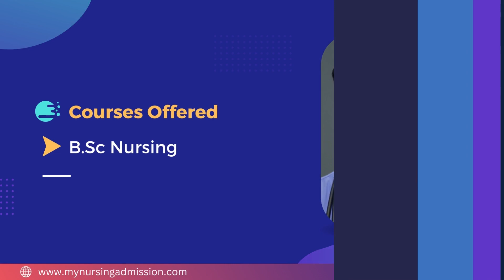Sankara College of Nursing - Kancheepuram | Nursing Colleges In Tamilnadu | mynursingadmission.com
SankaraCollege of Nursing was established in the year 2021. Sankara college of Nursing is located at Kancheepuram District in Tamilnadu . The College offers 4 year BSc Nursing Programme having an intake of 60 seats. Nursing deals with preventive, promotive and curative services to the people across their lifespan in a wide variety of health care settings. Comprehensive and holistic component of the Nursing care is based on nursing theories on Nursing Practices. College has all facilities and requirements. Laboratories , Library , Canteen , Modern Computer Lab , Spacious Classrooms etc are our attractions. The College provides Hostel facility to the Students. Also hygienic vegetarian Food is served in the Hostel.